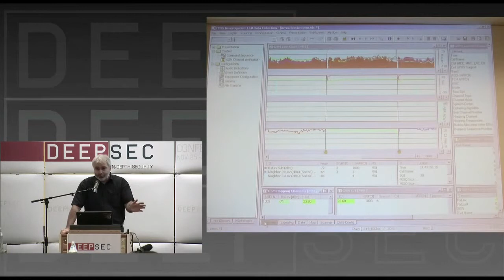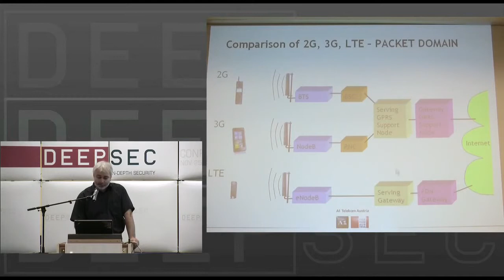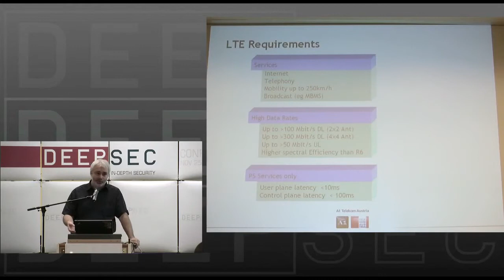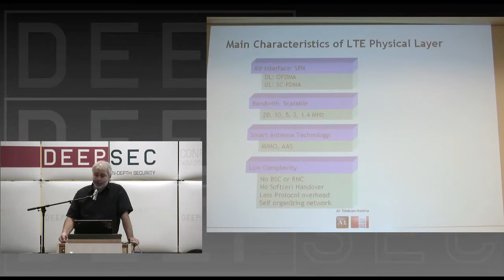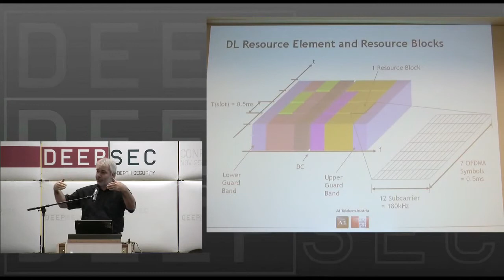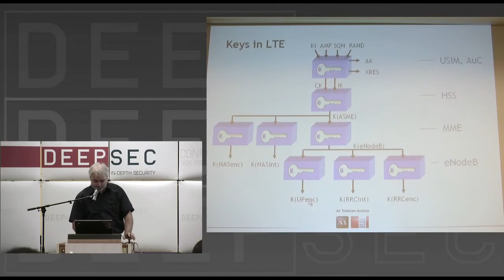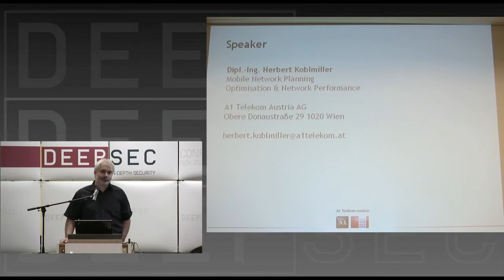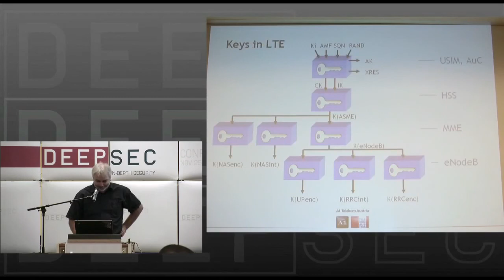DeepSec 2010 LTE Radio Interface Structure and its Security Mechanism